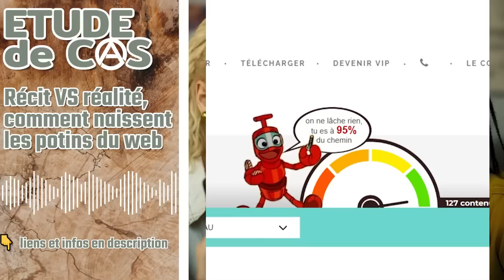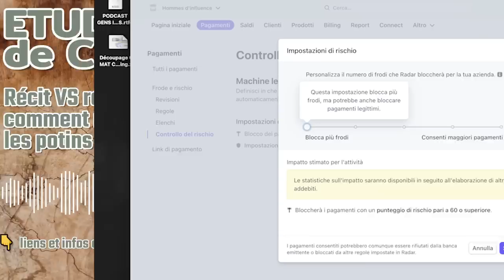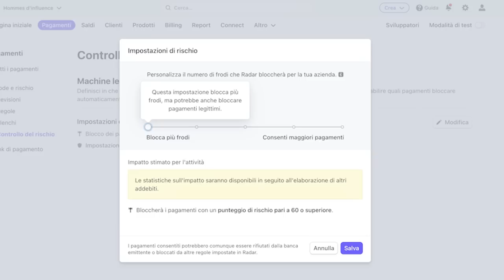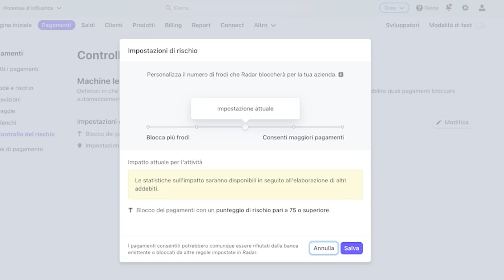Récit VS réalité : comment naissent les potins du web | Étude de cas